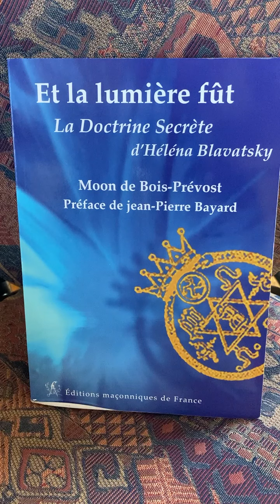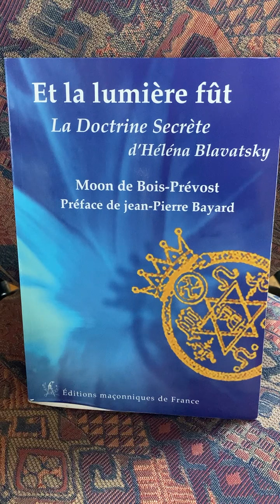L' Ego selon" la doctrine secrète", H. Blavatsky, Jean-Claude Sellie, Guérisseur-Magnétiseur-Médium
SOINS ET NETTOYAGES ENERGETIQUES A DISTANCE, MAGNETISME, MEDECINE COMPLEMENTAIRE, SOINS SPECIAUX A DISTANCE FAVORABLES POUR LE DEVELOPPEMENT PERSONNEL, LIBERATION DES ENERGIES TOXIQUES (SUR DES PERSONNES OU DANS DES LIEUX), SOINS ENERGETIQUES A DISTANCE POUR LES ANIMAUX, AUTRES SOINS SPECIFIQUES

GUERISSEUR-MAGNETISEUR, avec capacités médiumniques, j'effectue des soins énergétiques A DISTANCE pour les personnes et les animaux.

Au fil des années, je me suis spécialisé dans les nettoyages de lieux de vie (appartements, maisons, etc...), des soins karmiques et cellulaires permettant d'ôter de nombreux blocages (domaine professionnel, sentimental, émotionnel, etc...)  et redonner une impulsion énergétique favorable.

Plusieurs soins spéciaux, sont également proposés, permettant d'enlever les énergies toxiques sur une personne (par exemple la magie noire, les sorts, les envoûtements, etc...).

Tous mes soins sont mis en oeuvre sur la base de mon magnétisme soutenu et de mes propres techniques.

Je propose à chacun des BILANS SUBTILS GRATUITS (par téléphone)  afin de déterminer les causes des maux ou du mal-être éventuellement présents.

Mes tarifs sont modérés (montant forfaitaire pour plusieurs soins).

Pas de délais d'attente !

Au plaisir de vous entendre et de vous conseiller !